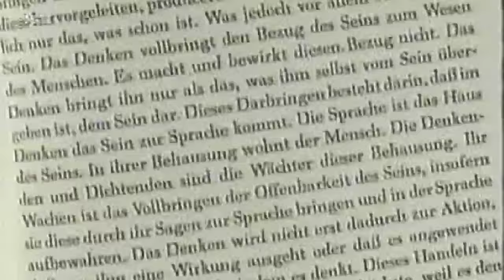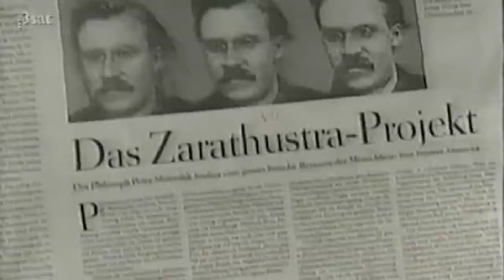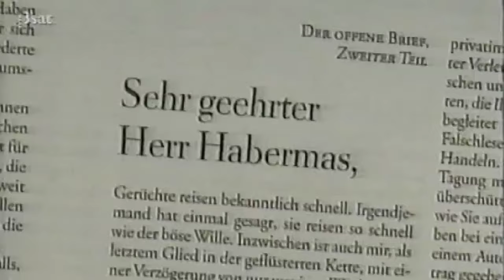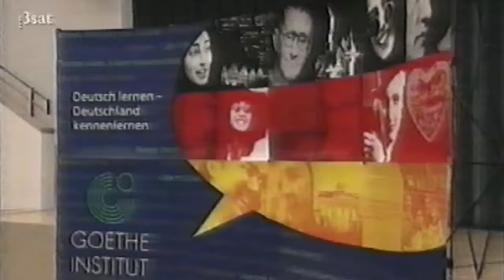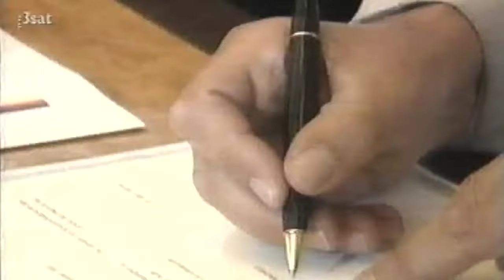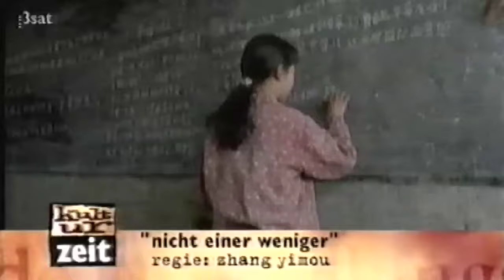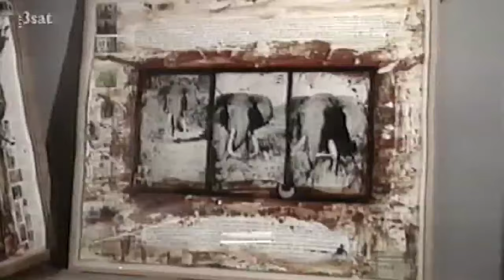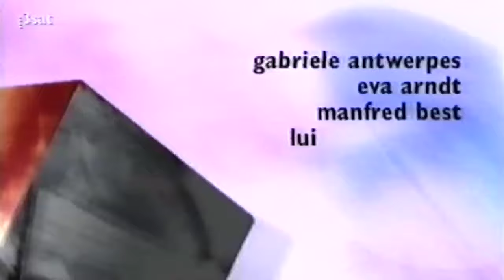Peter Sloterdijk - Regeln für den Menschenpark - Interview bei 3sat Kulturzeit 1999